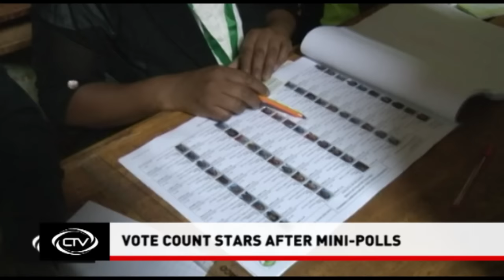‘Project-X’ party axed by government [News Bulletin]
The government has declared that the highly publicized ‘Project-X’ party set for this weekend will not take place.

The Kenya Film Classification Board CEO Ezekiel Mutua argues the main objective of the event – quickly topped trends on social media and was regarded by many as one of the raunchiest – was to promote drug abuse and immoral activities among the youth.